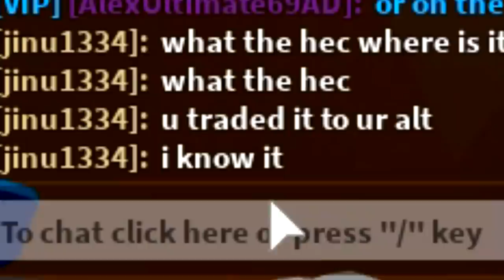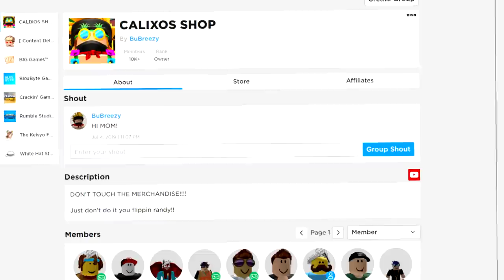SOMEONE PRETENDS TO BE ME IN DISGUISE TO SCAM SECRET PETS IN ROBLOX BUBBLEGUM SIMULATOR! [UPDATE 29]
--Credits--

Music & Sounds:
Epidemic Sounds